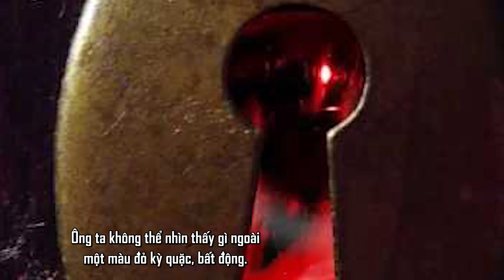3 Câu Chuyện Creepypasta Không Dành Cho Người Có Tiền Sử Bệnh Tim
3 Câu Chuyện Creepypasta Không Dành Cho Người Có Tiền Sử Bệnh Tim.

3 Câu Chuyện Creepypasta Không Dành Cho Người Có Tiền Sử Bệnh Tim.